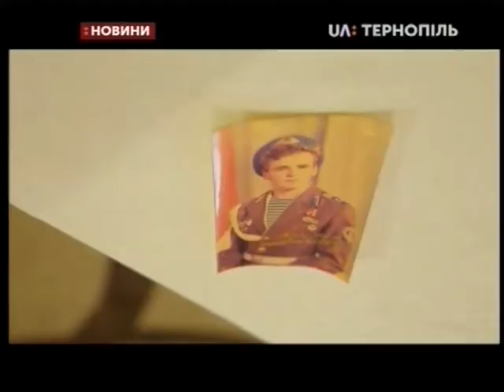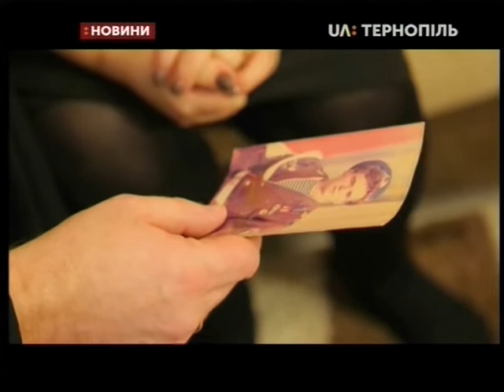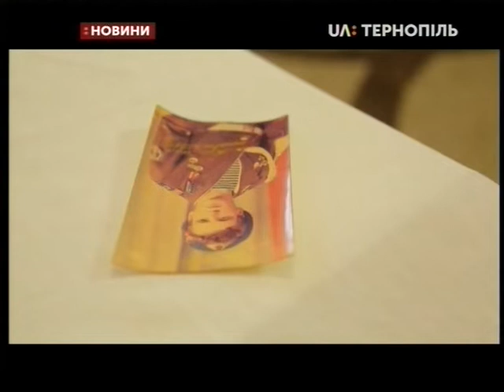15.02.2019. Новини. 13:30